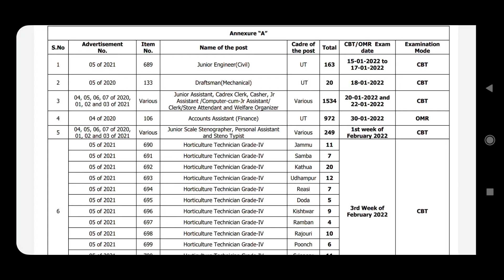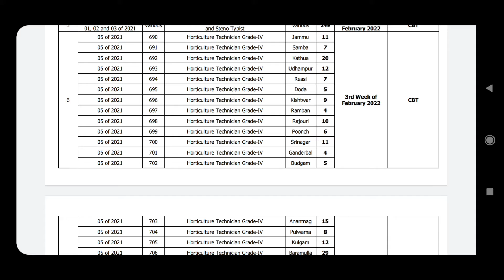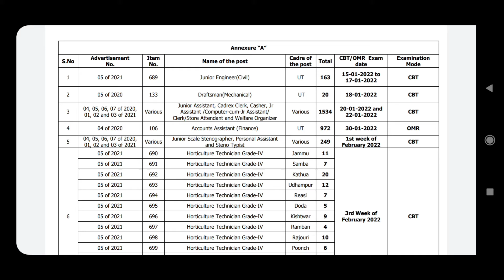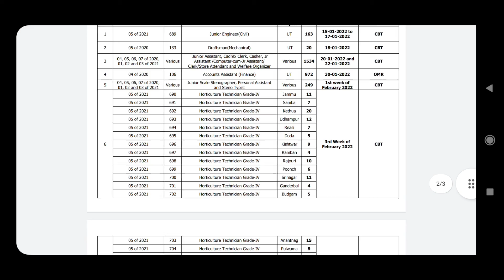JKSSB Sub Inspector Exam date out 15 -02 -2022 / Sub Inspector Exam date release / cbt exam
JKSSB Sub Inspector Exam date out 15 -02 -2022 /

jkp si exam date release
jkp si exam date out
jkp si exams

Jammu and Kashmir service selection board (JKSSB)

Subject Computer based Written Test Examination of various post of this month exam January and February

Junior Engineer Civil exam date release
Draft man exam date out
Horticulture technician Grade 4 exam date Announced
Senior horticulture technician exam date out